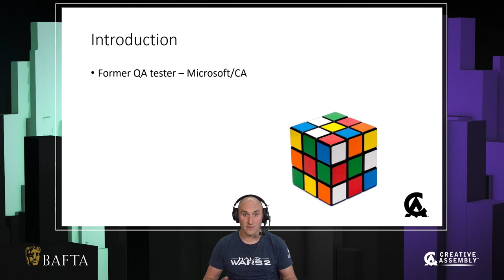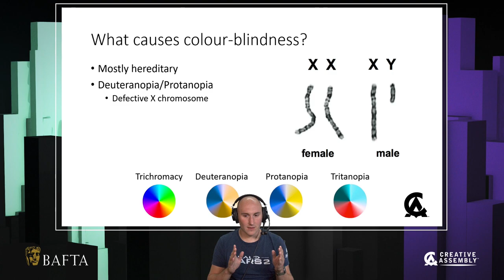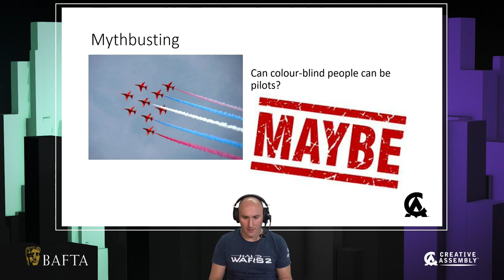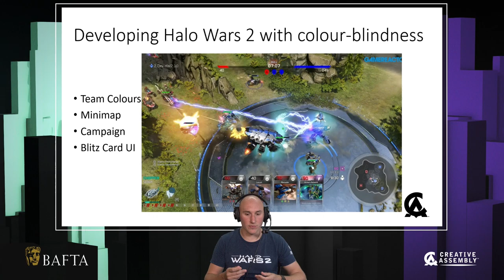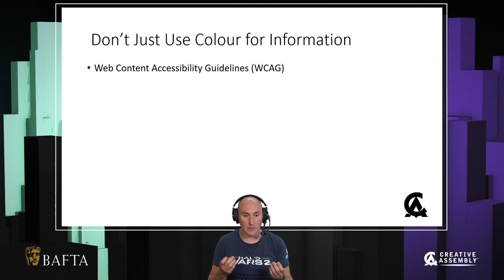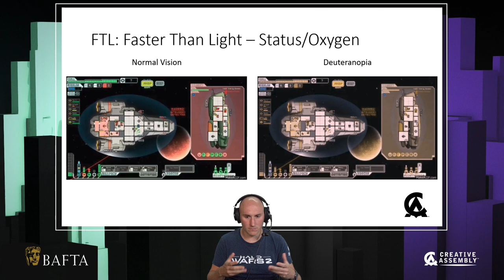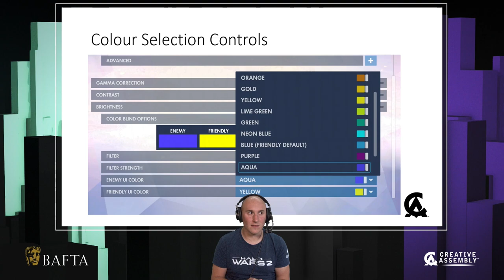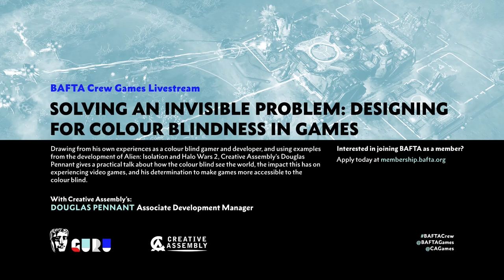Designing for Colour Blindness in Games | Creative Assembly and BAFTA Games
In this BAFTA tutorial, Creative Assembly's Douglas Pennant gives a practical talk about how the colour blind see the world, and how this can make some video games very difficult to play. Drawing from his own experiences and using examples from the development of Alien: Isolation and Halo Wars 2, & referencing a number of other titles, this talk will expose attendees to best practices and solutions that can help make their games more accessible to the colour blind.

"GATHERING THE GREATEST"
We gather the greatest talent out there, coming together to craft authentic and detailed experiences of the highest quality.

We focus on our strengths and embrace our uniqueness, collaborating across teams and giving everyone the trust and respect to be masters of their craft.

Creative Assembly is about the right people making the best games.

If that sounds like you...  JOIN US!

"CREATING THE BEST"
Established in 1987, Creative Assembly is one of the oldest and largest UK game developers with over 500 talented staff across state-of-the-art studios in West Sussex, UK and Sofia, Bulgaria.

With quality and authenticity our goals, we devote ourselves to an exceptional level of detail within all our games.

This focus on quality has filled our awards cabinet - from BAFTAs to Ivor Novellos. We owe this to our team of world-class, diverse and multi-national creatives, who unite to craft some of the most renowned gaming experiences, giving our loyal fans worlds in which to immerse themselves.